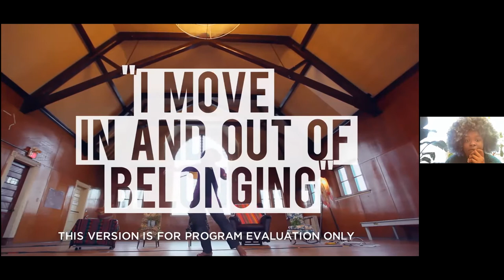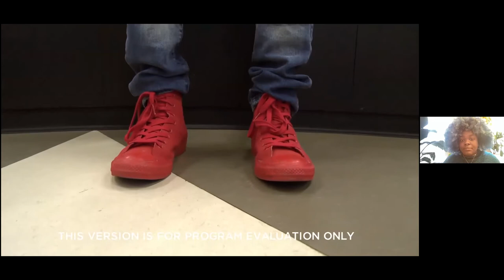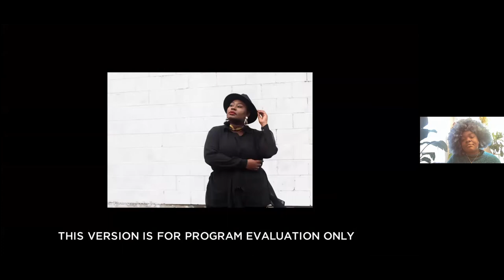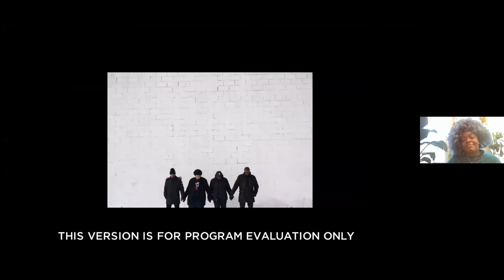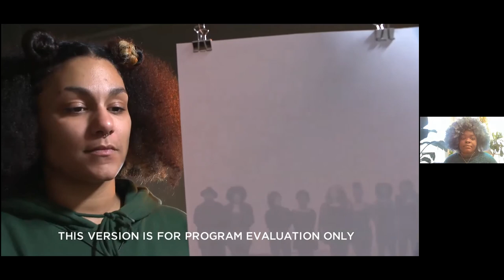DIY Filmmaking Part 2: Storytelling through Film w/ Francesca Ekwuyasi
Hosted by Supernatural TV
6 October 2021

Storytelling through film: In part 02 of the Supernatural TV workshop series with francesca ekwuyasi we will be learning about francesca’s creative process, discussing different modes of storytelling through film and if there is time at the end we will be workshopping story boards for Supernatural TV film ideas.

francesca ekwuyasi is a writer and multidisciplinary artist from Lagos, Nigeria. Her work
explores themes of faith, family, queerness, consumption, loneliness, and belonging.
francesca's debut novel, Butter Honey Pig Bread was longlisted for the 2020 Giller Prize and
was a finalist for CBC's 2021 Canada Reads, the 2021 Lambda Literary Award, the 2021
Governor General's Award, the 2021 ReLit Award, and the 2021 Amazon Canada First Novel
Award.